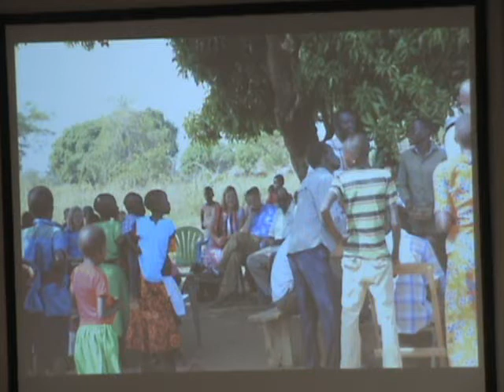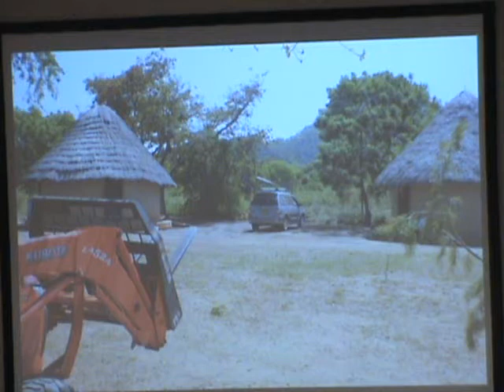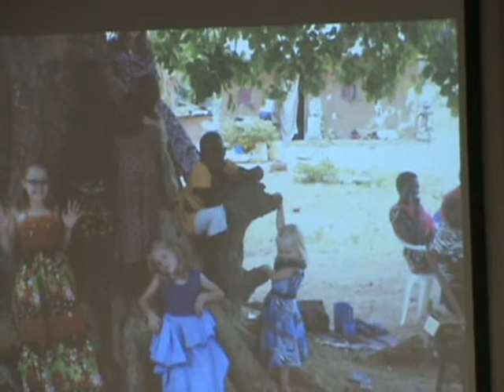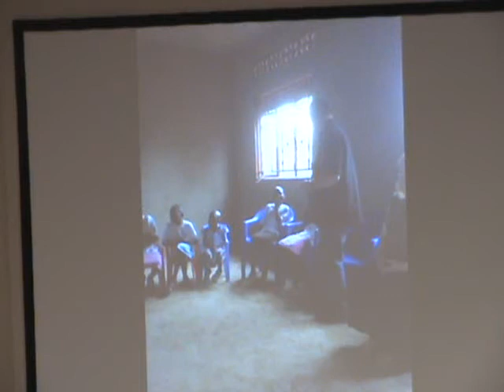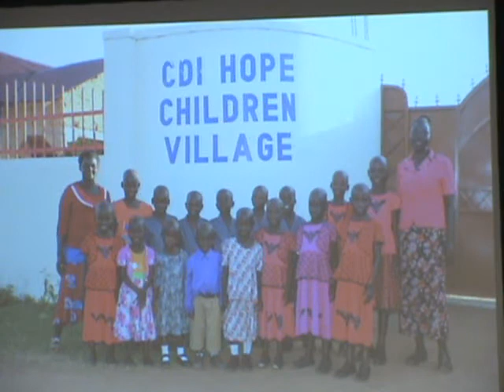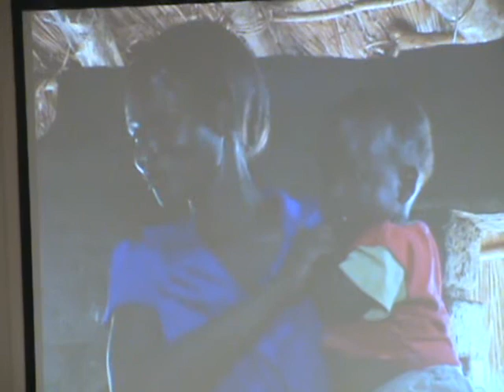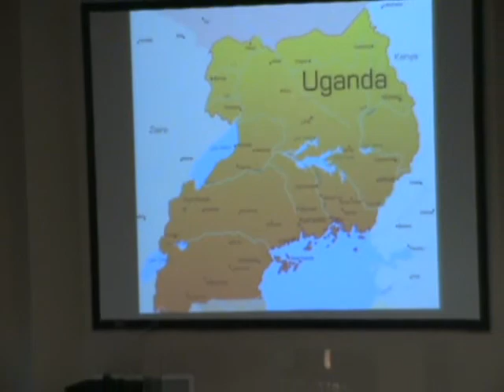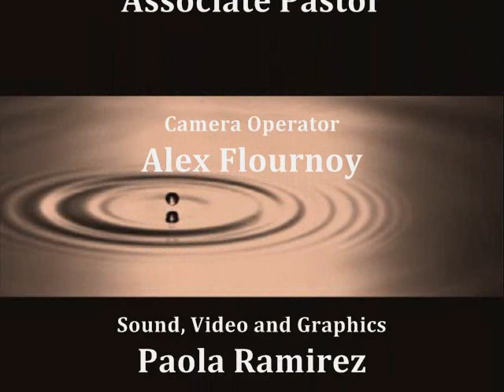Uganda Missions Trip Report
In the month of March, Pastor and Mrs. Coram, along with their daughter Rebecca, visited the country of Uganda.  They spent three weeks in the city of Soroti doing ministry alongside the Suttons, missionaries from our church to Uganda.  This video is their report.